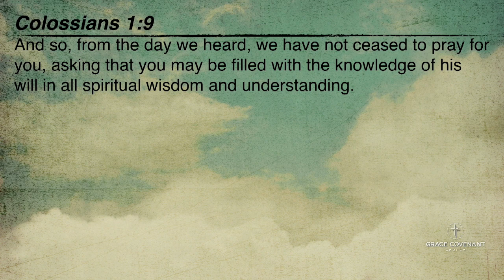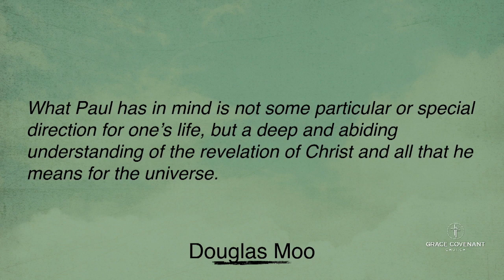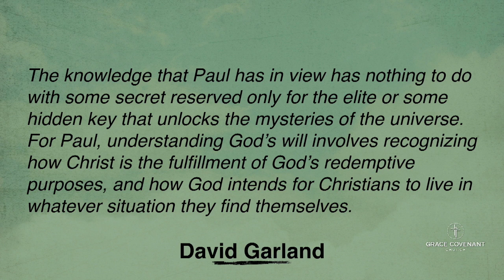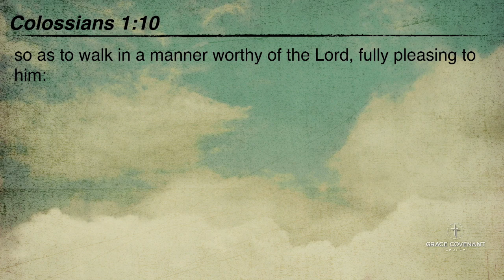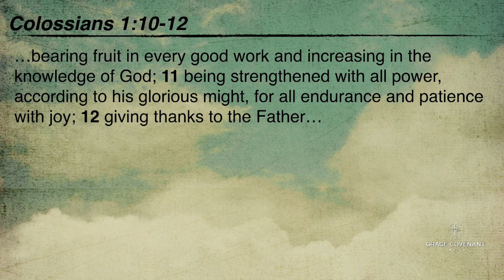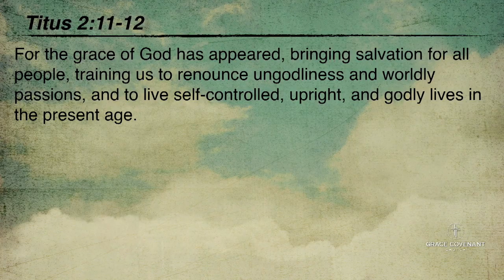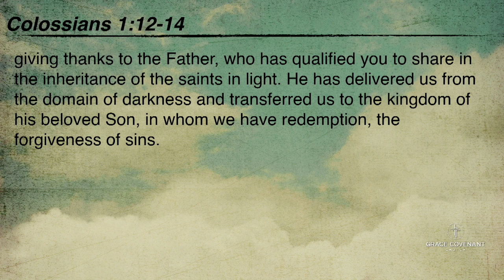Paul's Prayer for You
We study Paul's prayer for the Colossian believers and us.